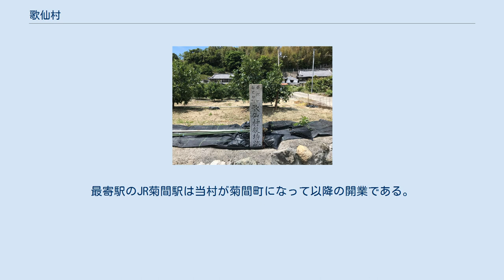歌仙村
歌仙村（かせんむら）は愛媛県野間郡のち越智郡にあった村である。
1925年に菊間町との1町1村の合併により、菊間町となり、自治体としては消滅した。
菊間町は平成の市町村合併で今治市となり、現在に至っている。
 現在の今治市の西部。
高縄半島、菊間川の上流域の山村。
菊間川に沿ってわずかに平地が開けているものの大半は山地。
菊間川とその両岸の平地で菊間町に接し、背後は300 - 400mの山々で立岩村や竜岡村に接している。
 歌仙村の系譜
浜　　　━━━┓　　　　　　　　　あ　　　い　　う
長坂　　━━━╋━━━菊間村━━━菊間町━━┳━━┳ ┓
西山　　━━━┛　　　　　　　　　　　　　　┃　　┃　　　　　　　┃
池原　　━━━┓　　　　　　　　　　　　　　┃　　┃　　　　　　　┃
高田　　━━━┫　　　　　　　　　　　　　　┃　　┃　　　　　　　┃
松尾　　━━━┫　　　　　　　　　　　　　　┃　　┃　　　　　　　┃
河之内　━━━╋━━━歌仙村 ┛　　┃　　　　　　　┃
川上　　━━━┫　　　　　　　　　　　　　　　　　┃　　　　　　　┃
中川　　━━━┛　　　　　　　　　　　　　　　　　┃　　　　　　　┃
佐方　　━━━┓　　　　　　　　　　　　　　　　　┃　　　　　　　┃
┣━━━亀岡村 ┛　　　　　　　┃
種　　　━━━┛　　　　　　　　　　　　　　　　　　　　　　　　　┃え
　　　　　　　　　　　　　　　　　　　　　　　　　　　　今治市━━╋━━今治市
　　　　　　　　　　　　　　　　　　　　　　　　　　　　朝倉村━━┫
　　　　　　　　　　　　　　　　　　　　　　　　　　　　玉川町━━┫
　　　　　　　　　　　　　　　　　　　　　　　　　　　　波方町━━┫
　　　　　　　　　　　　　　　　　　　　　　　　　　　　大西町━━┫
　　　　　　　　　　　　　　　　　　　　　　　　　　　　吉海村━━┫
　　　　　　　　　　　　　　　　　　　　　　　　　　　　宮窪町━━┫
　　　　　　　　　　　　　　　　　　　　　　　　　　　　伯方町━━┫
　　　　　　　　　　　　　　　　　　　　　　　　　　　　上浦町━━┫
　　　　　　　　　　　　　　　　　　　　　　　　　　　　大三島町━┫
　　　　　　　　　　　　　　　　　　　　　　　　　　　　関前村━━┛

あ – 明治41年1月1日　町制施行
い - 大正14年4月1日　合体
う – 昭和30年3月31日　合体
え – 平成17年1月16日　新設合併、新・今治市発足

（注記）今治市以下の市町村の合併以前の系譜はそれぞれの市・町・村の記事を参照のこと。

 合併前の旧6村の名をそのまま大字として継承した。
合併し菊間町になっても継承された。
 なお、現在、今治市になってからの地名表記は「菊間町」に旧の大字を続ける。
大字は付かない。
 鉄道は通っていない。
最寄駅のJR菊間駅は当村が菊間町になって以降の開業である。
 現在は菊間町西山間を中心とした道路の整備が行われている。